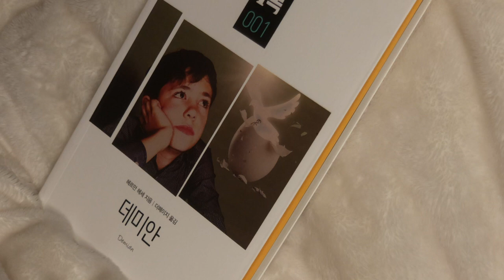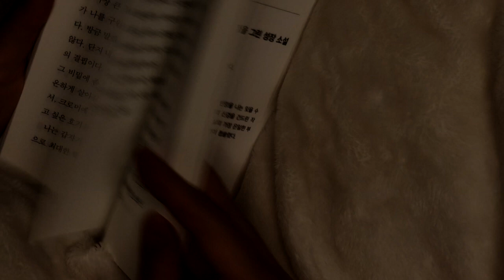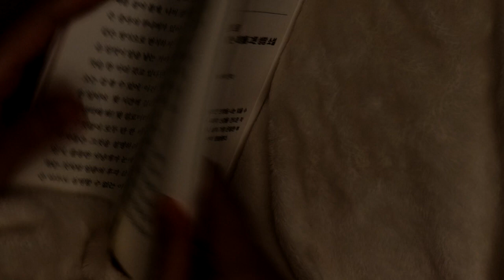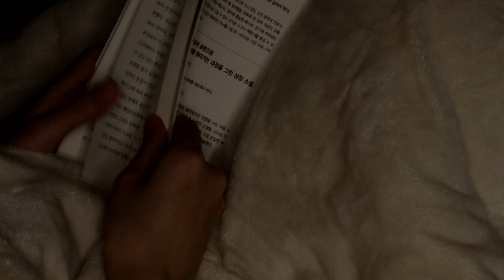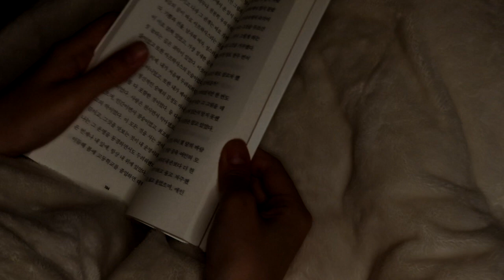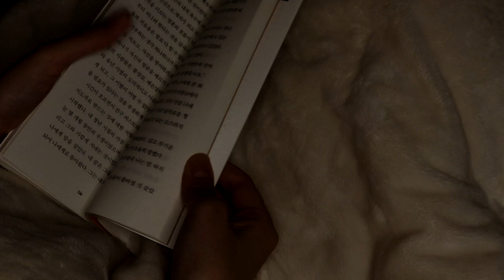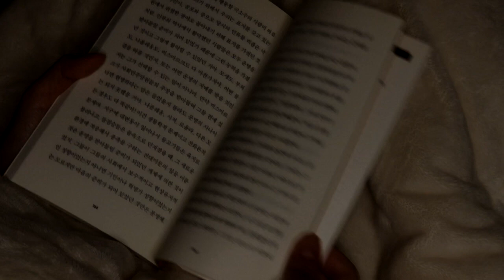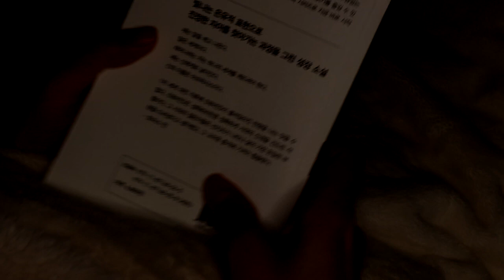[데미안] 오디오북 낭독으로 듣는 헤르만 헤세의 고전 명작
진정한 자아를 찾아가는 과정을 그린 성장 소설, 데미안.
낮에도 밤에도, 부드럽고 따뜻한 목소리가 필요할 때 함께하세요.

이 동영상에 등장하는 영상과 목소리는 모두 제가 직접 찍고 녹음한 것입니다.

[1일 1독 데미안]
헤르만 헤세 지음
아너스출판사 제작
더페이지 편역
책읽어주는갤럭씨 낭독

데미안
1. 두 개의 세계
2. 카인
3. 도둑
4. 베아트리체
5. 새는 알을 깨고 나온다
6. 야곱의 투쟁
7. 에바 부인
8. 종말의 시작